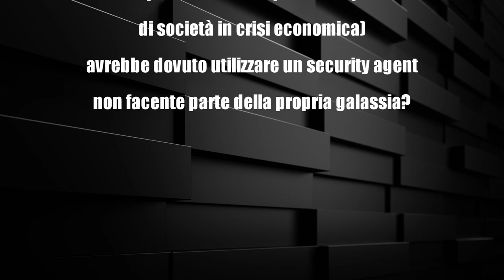I CIALTROTUBERS E I TIFOSI DELL' INTER ATTENDONO RISPOSTA